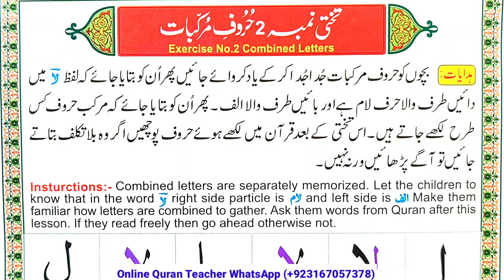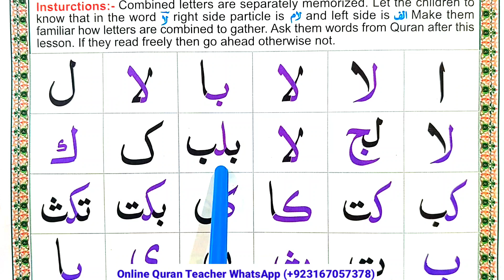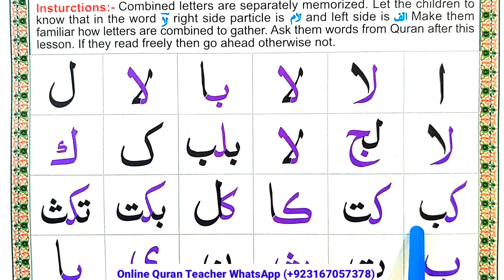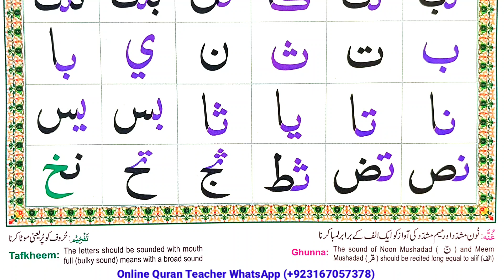Noorani Qaida Lesson 2 Full | Arabic Alphabet Lesson 02 | Arabic Letters Lesson 2 | Qaida For Kid's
Noorani Qaida Lesson 2 Full | Arabic Alphabet Lesson 02 | Arabic Letters Lesson 2 | Qaida For Kid's Quran Host مضيف القران الكريم